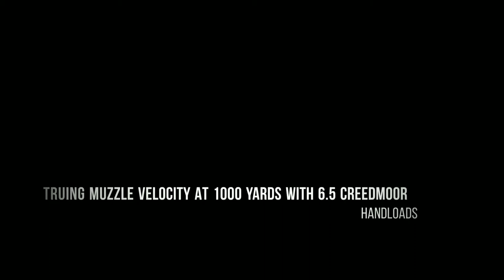Can I group within 6" at 1000? Challenge accepted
Truing muzzle velocity at 1000 yards with 6.5 Creedmoor handloads. And Dad had to throw a challenge at me